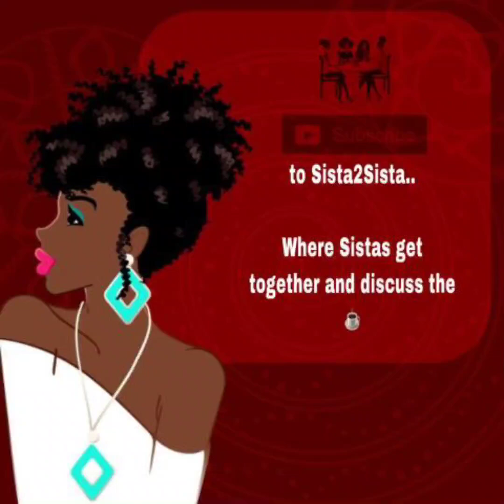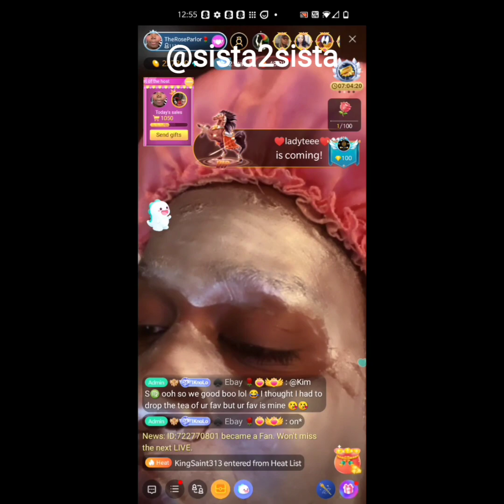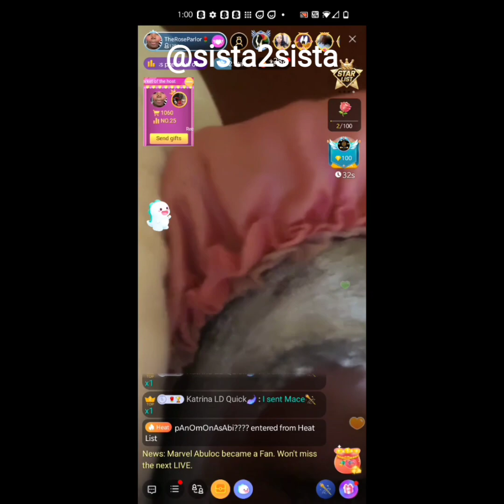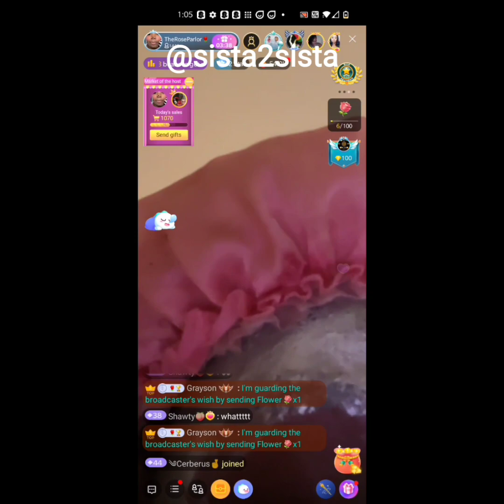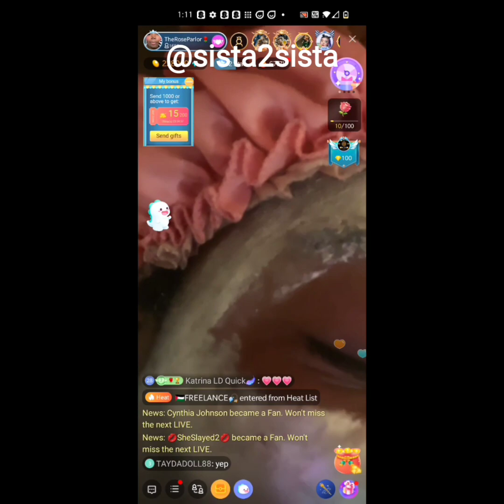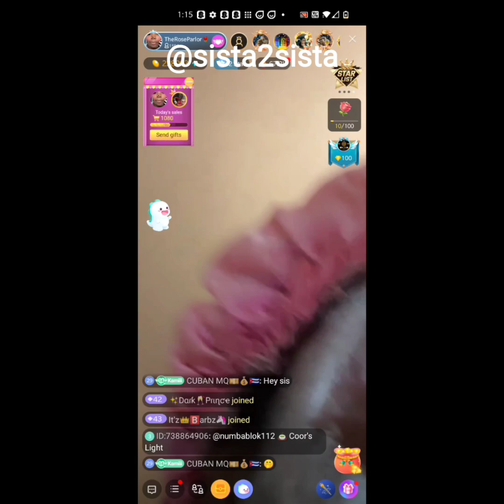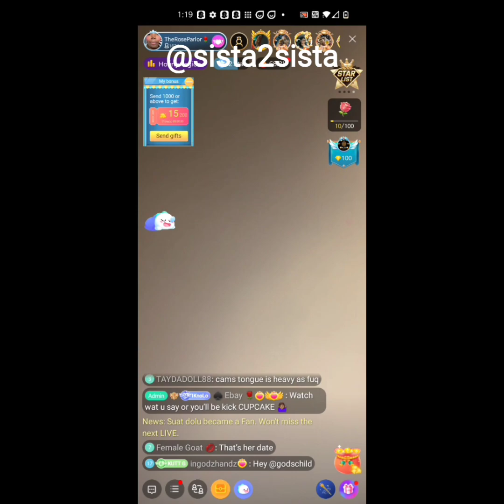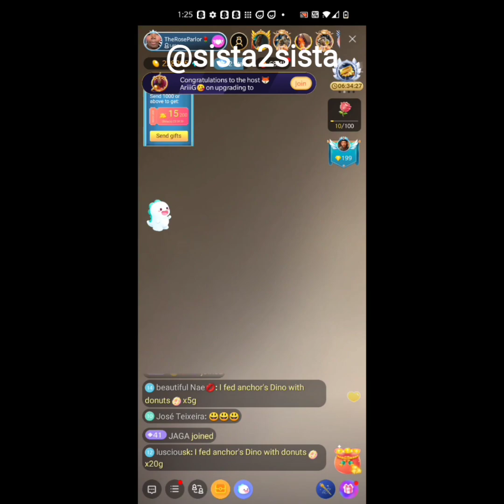Madam Lo Looks up Empress deceased children's father..and she claims McShakie practices Voodoo 😅